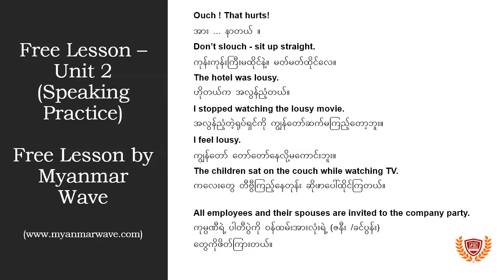Unit 2 - Spoken English by Teacher Amy (short lesson) | Myanmar Wave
🆓(အခမဲ့ ကျောင်းအပ်နှံခြင်း ဝန်ဆောင်မှူ့) ပြည်ပတွင် ပညာသွားရောက်သင်ယူလိုသူများအတွက် One-stop Service ကို Myanmar Wave by Alphabet Global တွင်အခမဲ့ ရယူနိုင်ပါသည်👨‍🎓👩‍🎓။ နိုင်ငံပေါင်း 20 2️⃣0️⃣ကျော်မှ Universities နှင့် Colleges ပေါင်း 1,000 ကျော်နှင့် တိုက်ရိုက်ချိတ်ဆက်ထားသောကြောင့် ကျောင်းအပ်နှံသော ဝန်ဆောင်မှူ့အား ကျောင်းသား/သူ မှ အခမဲ့ ရယူနိုင်ပါသည်။ ဝန်ဆောင်ခ ပေးရန်မလိုအပ်ပါ။ 🔥☎️Myanmar Wave by Alphabet Global ရုံးသို့ဆက်သွယ်လိုပါက ရုံးဖုန်း 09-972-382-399 (or) 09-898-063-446 သို့ရုံးချိန် 10 AM မှ 5PM အတွင်းတွင် ဆက်သွယ်စုံးစမ်းပြီး Appointment ယူနိုင်ပါတယ်။

🏫Myanmar Wave နှင့် ချိတ်ဆက်ထားသော နိုင်ငံများကို တစ်နေရာတည်းမှာ ဝင်ရောက်ကြည့်နိုင်ပါသည်။

🎯New Zealand ရှိ ချိတ်ဆက်ထားသောကျောင်းများကို တွင်ဝင်ရောက်လေ့လာနိုင်ပါသည်။